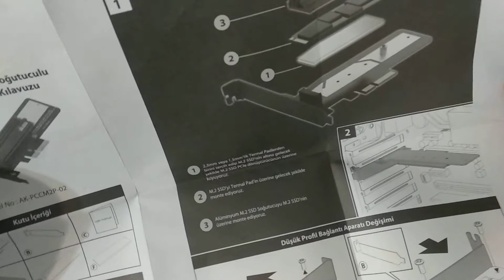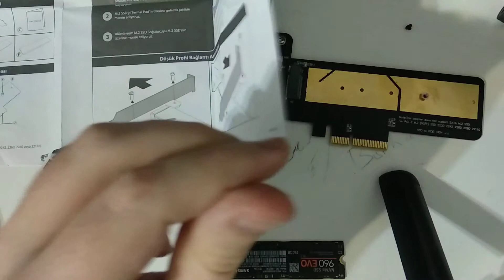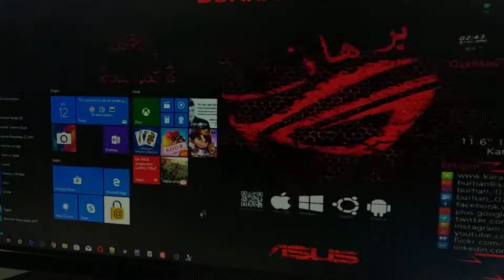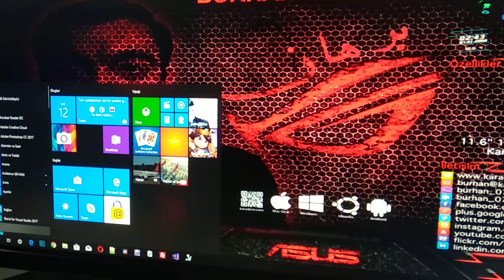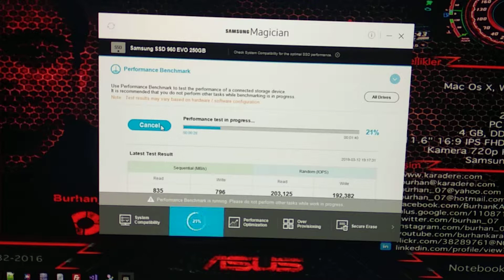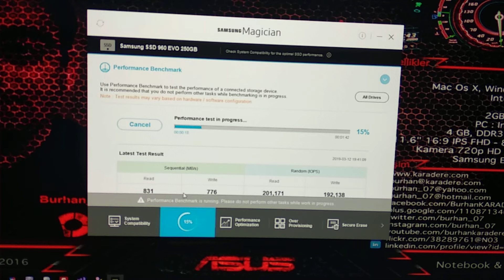💻 #2 M.2 Sata Pcie 3.0 4x Akasa Kart Gigabyte Z97 Gaming 5 Montajı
BIIOS ayarları yapılmadan kartı gördü fakat tam performans için bios ince ayarları yapılması gerektiğini öğrenmiş olduk.
PCIe 3.0 4x de çalıştırabilseydim. 3200Mbps  görecektik.
Fakat PCIe 3.0 2x üzerine çıkamadım dolayısı ile 1640Mbps gibi iki katı bir hızlanmada faydası oldu kartı boşuna almadık :)

#3 M.2 Sata Pcie 3.0 4x Akasa Kart Samsung Evo 960 250GB SDD Gigabyte Gaming 5 Ayarları